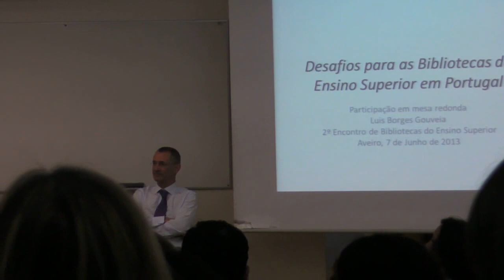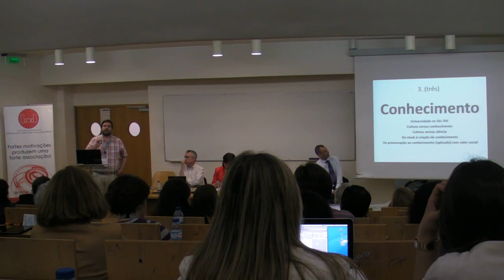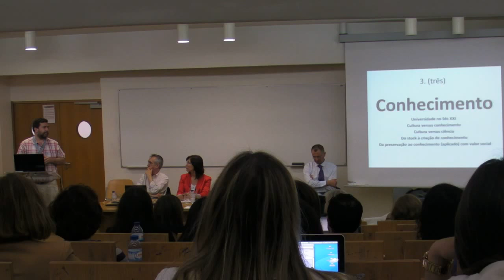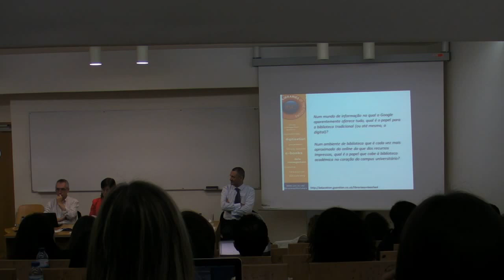2º Encontro BES: Mesa redonda - Desafios para as BES em Portugal: ProfDtr. Luís Borges Gouveia (UFP)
6ª FEIRA -- 7 DE JUNHO

09h40 -- 11h00 Mesa redonda: Desafios para as Bibliotecas de Ensino Superior em Portugal

- Arménio Rego, Universidade de Aveiro
- Luís Borges Gouveia, Universidade Fernando Pessoa
- Eloy Rodrigues, Universidade do Minho
- Dulce Correia, Instituto Politécnico de Leiria

Moderador: Diana Silva

(Universidade de Aveiro - Anfiteatro 23.1.5 do Complexo Pedagógico, Científico e Tecnológico)